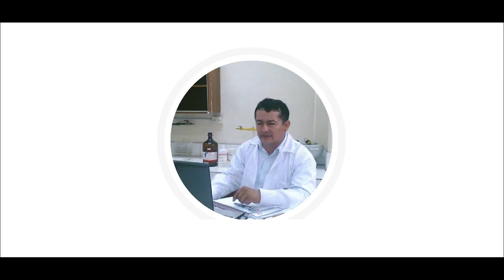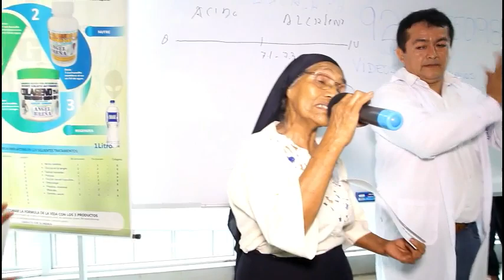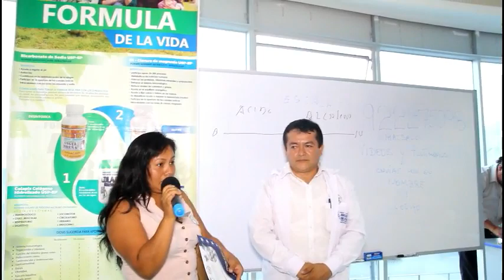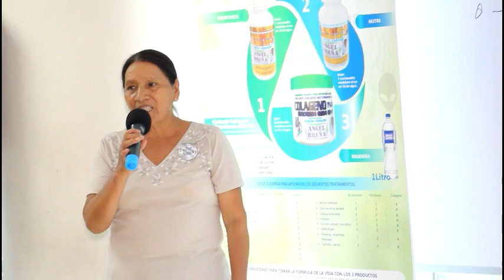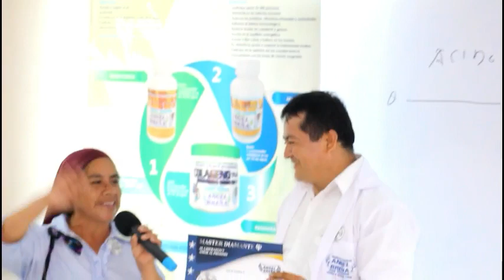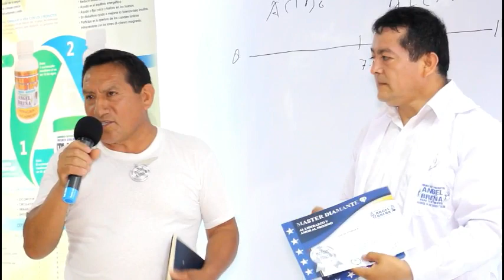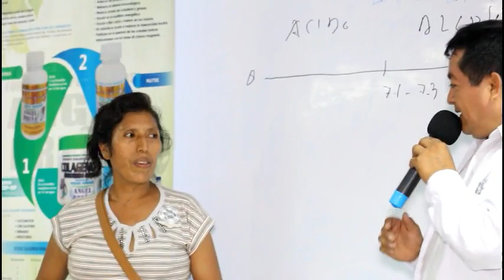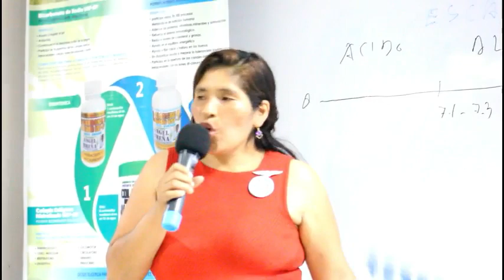TESTIMONIOS VARIOS EN ORBES . PRODUCTOS ANGEL BREÑA PRODUCTOS ALIMENTOS FUNCIONALES, NUTRACEÚTICOS